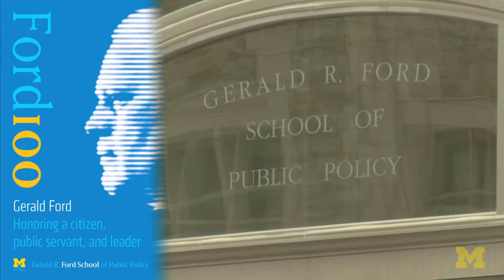Ford Legacy: Paul O'Neill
The Honorable Paul O'Neill recalls his memories of Gerald Ford's presidency and talks of Ford's influence at the Ford School.